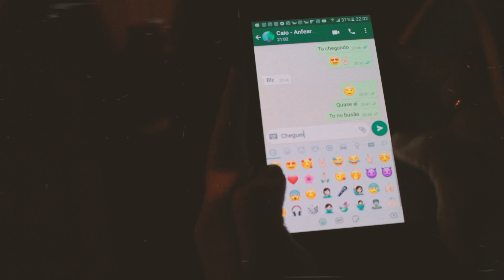Iara - O Chamado #01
Ela é a morte... Não se entregue!